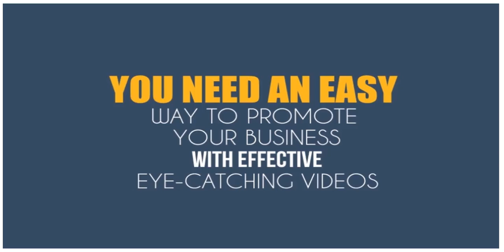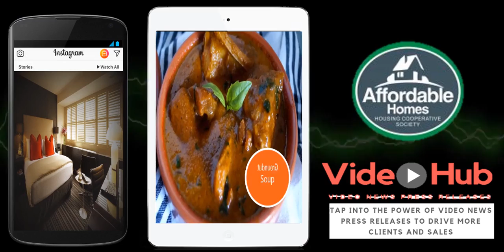Videohub Video News Press Releases for Getting Hot Cliens In Abuja Lagos, Ibadan Kogi Akure Imo Jos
Videohub Video News Press Releases Special Launch by Affordable Homes Housing Coopereative Society Ltd in Conjunction with Trustgate Concept Services Ltd, for Getting Hot Cliens In Abuja Lagos, Ibadan Kogi Akure Imo Jos